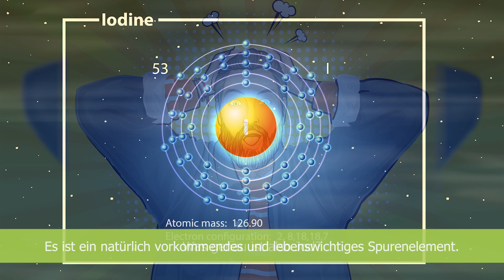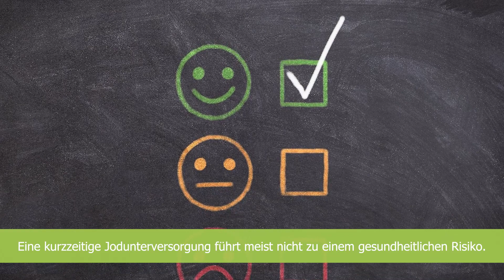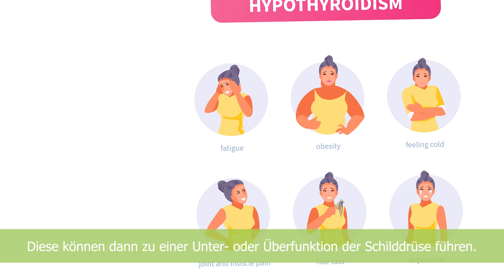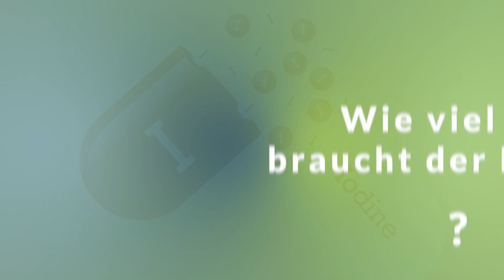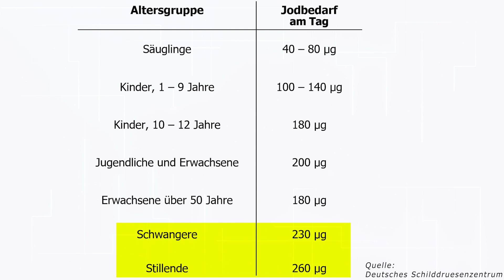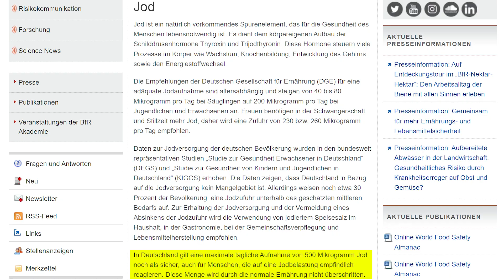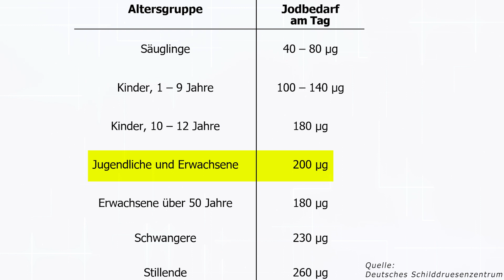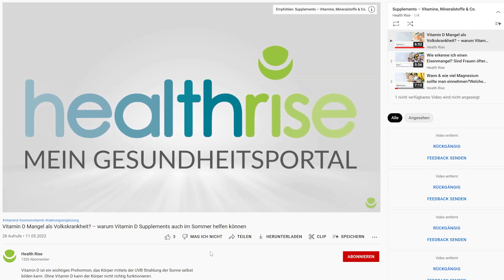Jod-Mangel – Gefahr aus der Schilddrüse & Was Du tun kannst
Jod spielt eine sehr wichtige Rolle für eine gut funktionierende Hormonproduktion in der Schilddrüse. Es handelt sich um ein lebenswichtiges Spurenelement, welches der Körper nicht selbst herstellen kann. Er ist also auf die Zufuhr über die Nahrung angewiesen.
Wie viel Jod braucht man also am Tag und muss eventuell mit Supplements, wie Jodtabletten, nachgeholfen werden?

Wusstest Du schon, dass Jod ...
✅ in Deutschland sehr rar ist und die Böden wenig enthalten
✅ in großen Teilen der Bevölkerung nicht ausreichend zugeführt wird
✅ notwendig für eine altersgerechte Entwicklung von Kindern ist
✅ bei vielen weiteren überlebenswichtigen Vorgängen im Körpern eine zentrale Rolle spielt

► Impressum Health Rise ist ein Gesundheitsportal, das informative Texte und spannende Podcasts unter anderem mit Gesundheits-, Fitness- und Ernährungsexperten sowie interessante Videos mit praktischen Hinweisen anbietet.
Im Health Rise-Shop befinden sich Produkte und Dienstleistungen von Gesundheitsanbietern und -experten, die online – oder ganz klassisch offline – Menschen dabei unterstützen, sich wohler, besser und gesünder zu fühlen.
Abgerundet wird das Gesundheitsportal durch eine Reihe von nützlichen Gesundheits-Apps. Die beliebtesten sind der Medikationsplan, der digitale Mutterpass und das digitale Kinderuntersuchungsheft.

Kapitelmarken:
00:00 – Was ist Jod?
00:43 – Wofür benötigt der Körper Jod?
01:30 – Mögliche Ursachen für einen Jodmangel
02:07 – Wie bemerke ich einen Jodmangel?
04:18 – Wie viel Jod benötige ich?
05:45 – Jodreiche Nahrungsmittel
07:01 – Nahrungsergänzungsmittel mit Jod/ Jodtabletten
07:28 – Wrap up
08:27 – weitere Videos